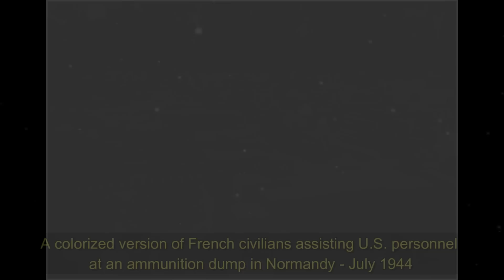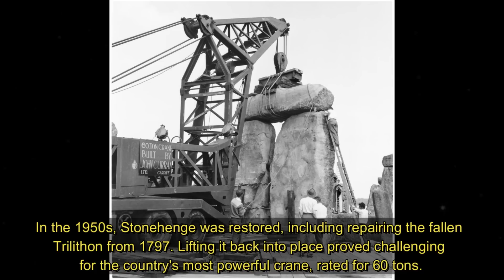Exploring the Past Through Vintage Photos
In this new video from The Time Then channel we will show you Exploring the Past Through Vintage Photos 🎥

Join us on a captivating journey through time as we delve into the intriguing world of old photographs.

► You'll also find here:
historical pictures
hollywood celebrities
historical photos